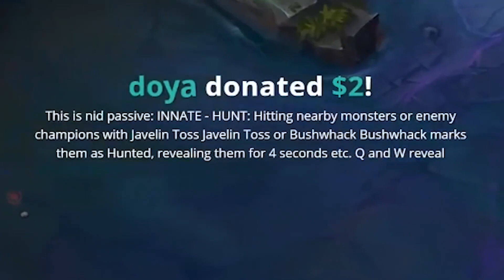Yassuo HOW TO PICK YOUR RUNES AS YASUO! [Archive]